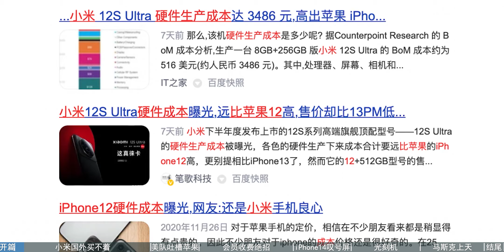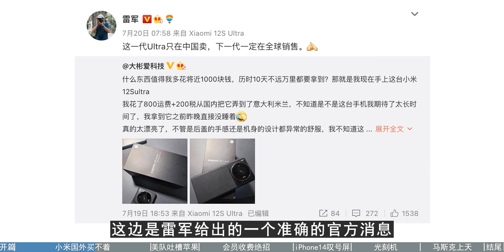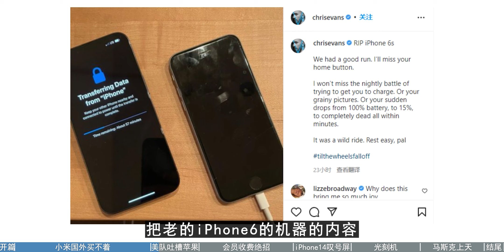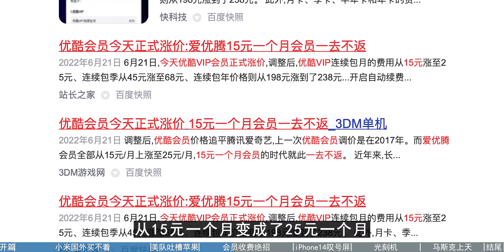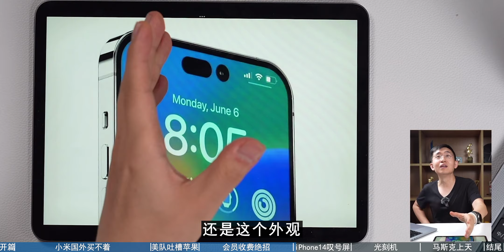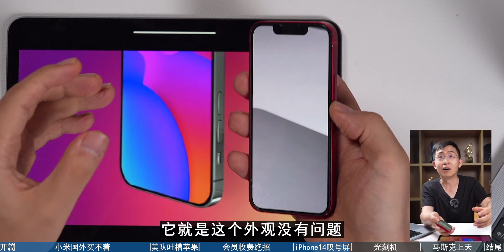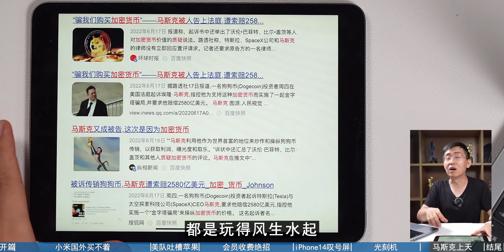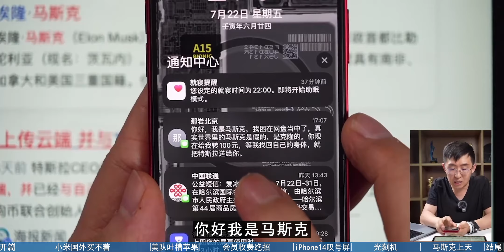小米12买不着咋办/马斯克大脑飞升特斯拉/iPhone14叹号屏的意义/美队吐槽苹果/会员收费大绝招/光刻机前景【科技吐槽】111期